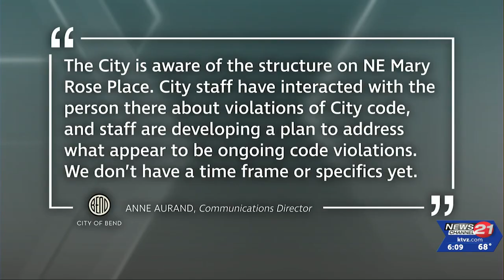Two-story structure built on wheels along NE Bend street sparks concern over what city allows ...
A two-story mobile structure built by a homeless man along a busy NE Bend street is raising questions about what the city deems acceptable.